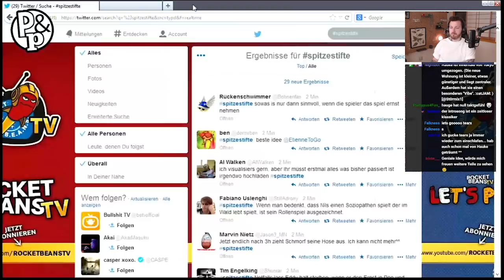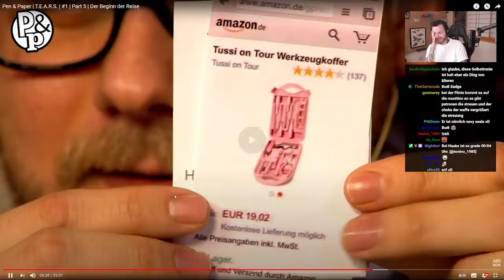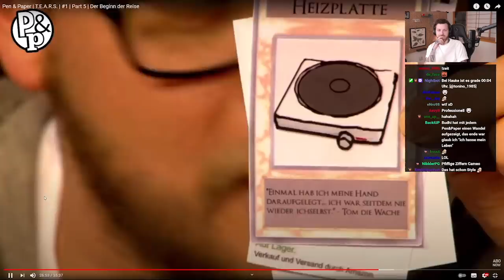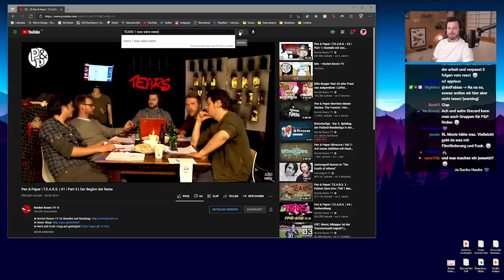Hauke reagiert auf T.E.A.R.S. Part 5